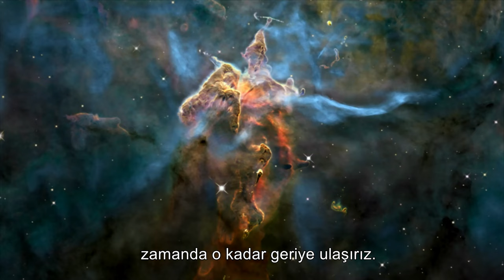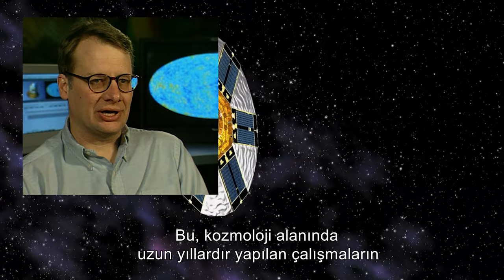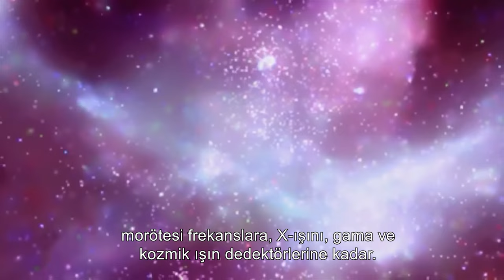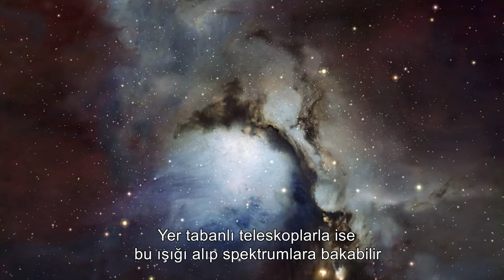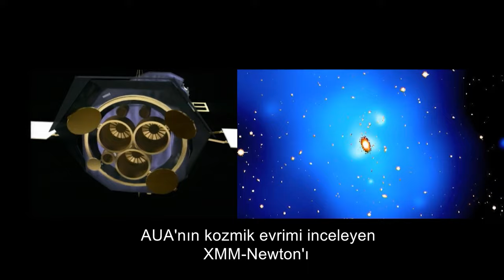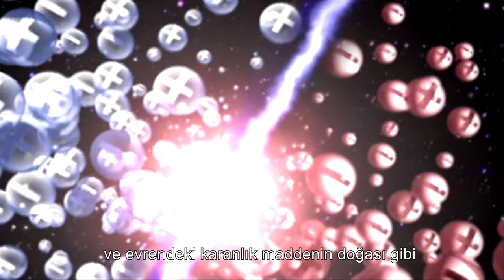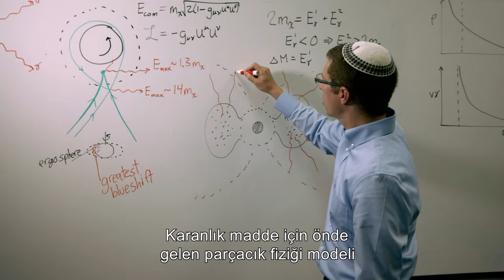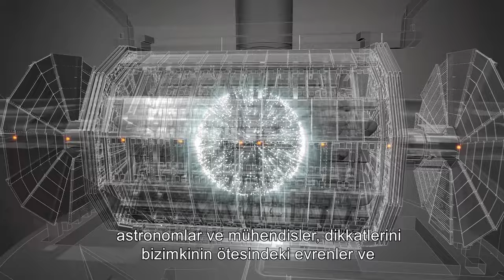What Lies Beyond Our Universe? | 4K Documentary | The New Frontier Episode 10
Edge of the Universe - The New Frontier Episode 10 - 4K Space Documentary

The night sky is a time machine. The further we look out into the universe, the further back in time we reach. Most of what we see is actually dark matter and dark energy, but its nature eludes us... for the moment.

Docuworld